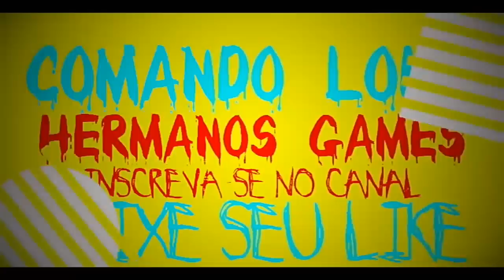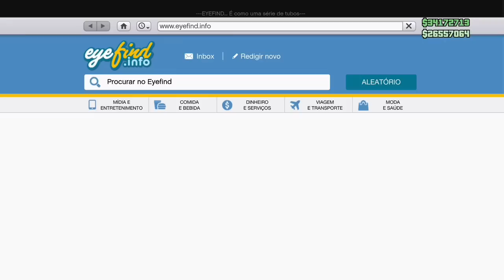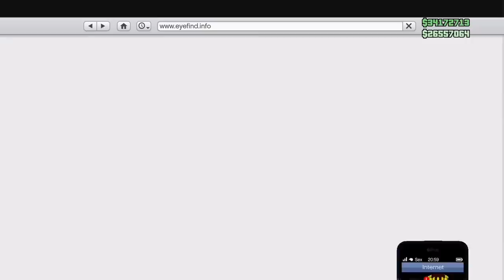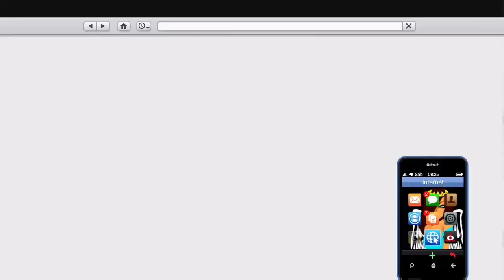GTA V ONLINE NOVO SOLO DUPLICAÇÃO DE CARROS BUNKER E BOATE XBOX1/PS4/V 1.44/1.45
Gamertag (Xbox One):

Foad Zoghbi2506
Hermanos Gamer1

• Modo diretor
• Trajes
• Dinheiro honesto
• Dicas
• Bugs

*Canais parceiros*